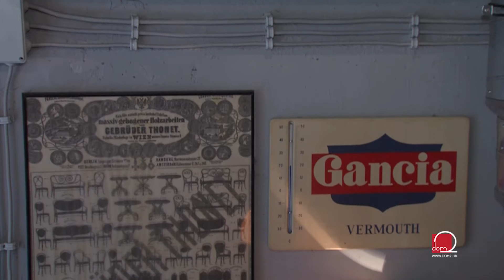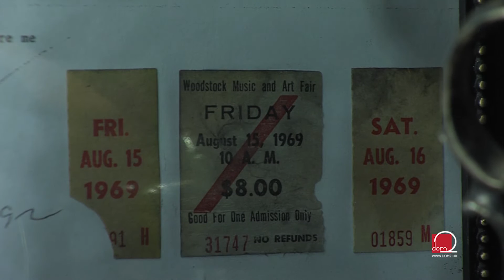Ovako izgleda dom boema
Razni interijeri mogu vas inspirirati za uređenje vašeg doma. Po ideje vas vodimo u Winebar inspiriran 20im i 30im godinama prošlog stoljeća.